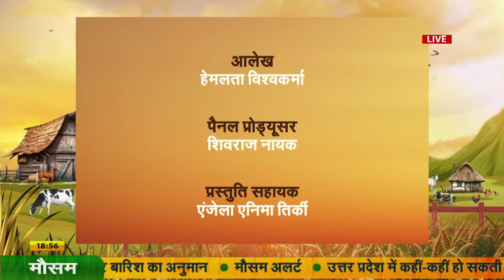अपना पशु चिकित्सक : गर्भावस्था और प्रसव के बाद पशुओं की देखभाल | 18/08/2024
अपना पशु चिकित्सक - (IH)
विषय - गर्भावस्था और प्रसव के बाद पशुओं की देखभाल
विशेषज्ञ - डा. अशोक कुमार, सहायक प्रोफेसर, पशु चिकित्सक एवं पशु विज्ञान महाविघालय, बीकानेर, राजस्थान